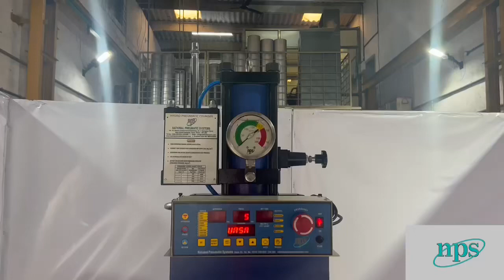Chassis Number Stamping Hydro Pneumatic Press Machine.